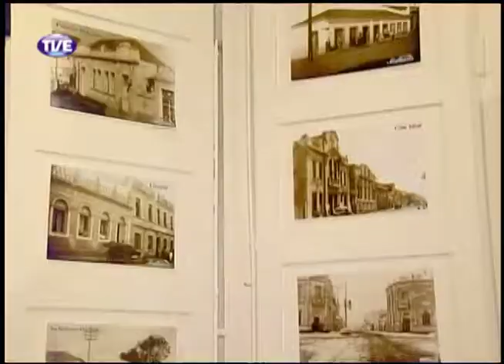TVE nos Festivais 33° Coxilia - Programa 2 - 17/08/13 Parte 3